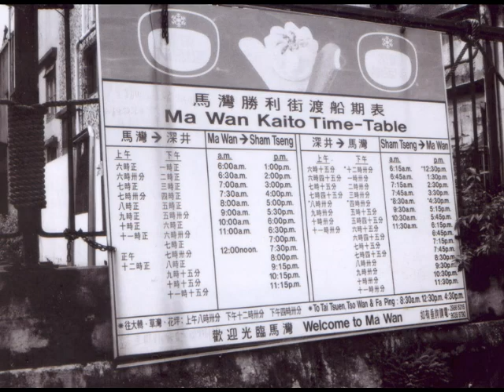Ma Wan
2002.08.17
汲水無波